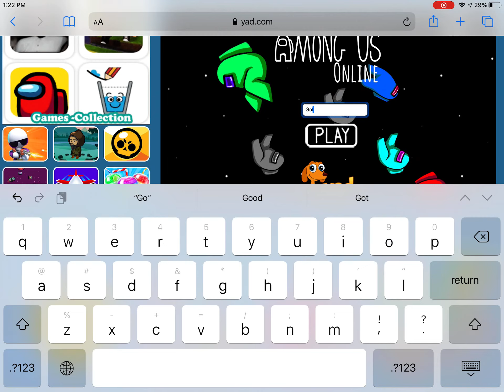Among us game play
Among us game play / pvp online sever